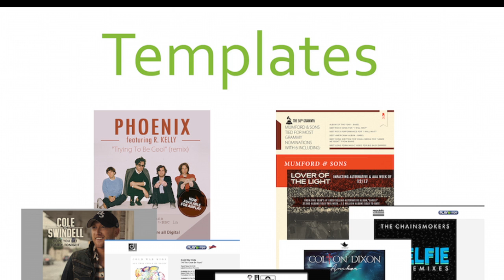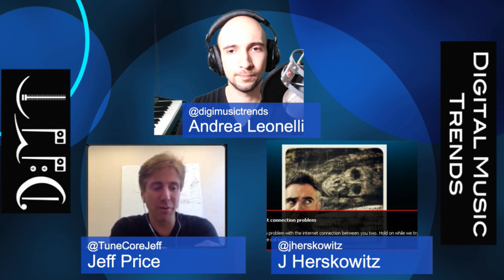DMT 198: SoundCloud & ads, Medium, Audiam, Gramofon, Denmark, age ratings and more...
This week on Digital Music Trends it was a pleasure to welcome Jeff Price (Audiam) and J Herskowitz (Tomahawk, Hatchet).

We kick off by chatting about SoundCloud's announcement, the company unveiled the first step in its new monetisation strategy ("On Soundcloud") which involves brand advertising and launched a Premier Partner program for a selected number of artists.

We also discuss Medium's new music magazine, I show off the Gramofon box, we discuss Denmark's latest recorded music revenues figures and the UK's age rating trial.

During the show Jeff chats about the latest at Audiam and J about the latest at Tomahawk

I really hope you enjoy this week's show, next week DMT will be recorded live at Berlin Music Week.